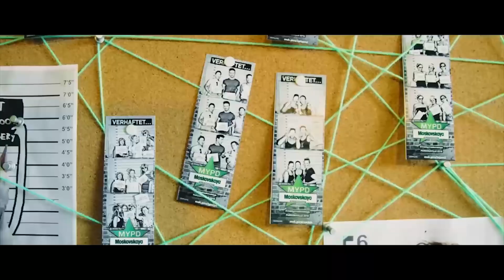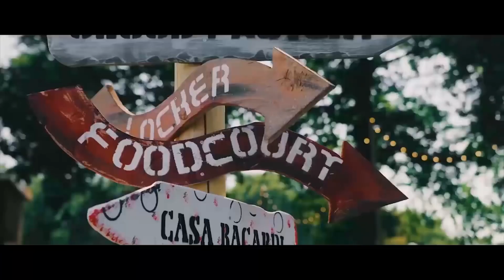EDM Compil - Alok, Alan Walker, Dimitri Vegas & Like Mike - Musicas Eletronicas (2019) 🔊🔊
***Par respect pour leur travail, Merci de vous abonner ou de like les titres que vous aimez sur les chaines OFFICIEL des artistes & des Youtubeurs qui acceptent de partager leur travail.. MERCI A EUX..***